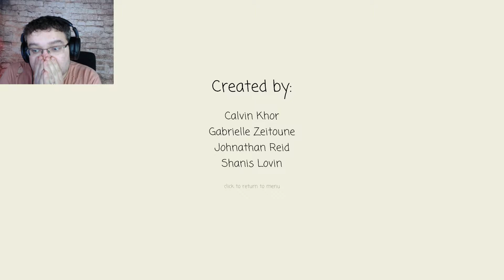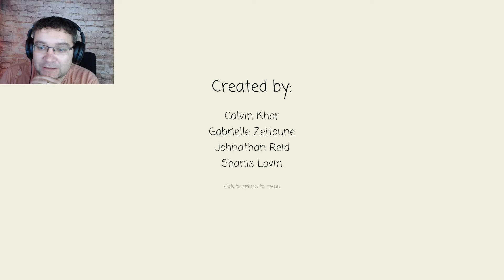THIS GAME IS AWESOME! | A MUST PLAY | Penthos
Not what I expected but a truly brilliant game nonetheless! A must play... Fantastic Indie Game